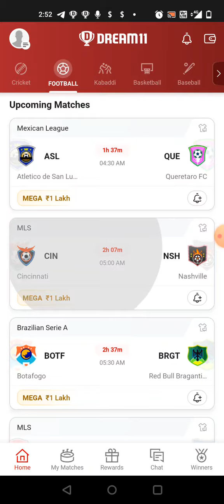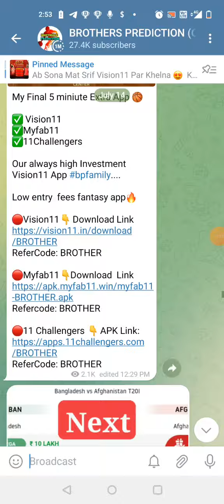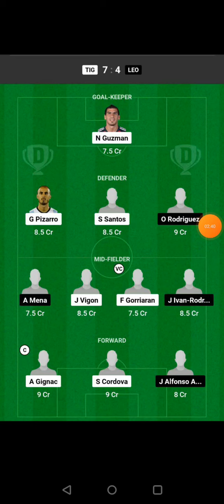RSLC vs NYRB FOOTBALL DREAM11 TEAM PREDICTION